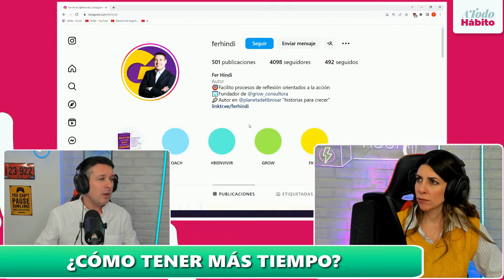ATODOHABITO | ¿CÓMO EMPEZAR EL CAMBIO? (28/6/2023)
¿Querés cambiar tus hábitos? ¿Cómo hacerlo? 🤔 Preparate para ver este gran episodio de ATodoHabito con Laura Romano y el coaching Fernando Hindi 👏

ATodoHabito de miércoles a viernes de 11 a 12hs por YouTube y Twitch Telefe